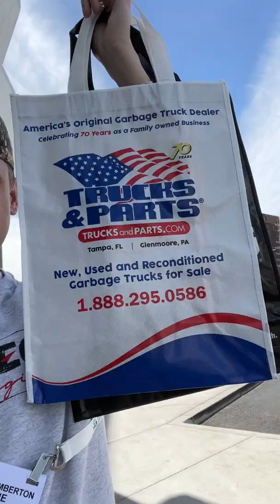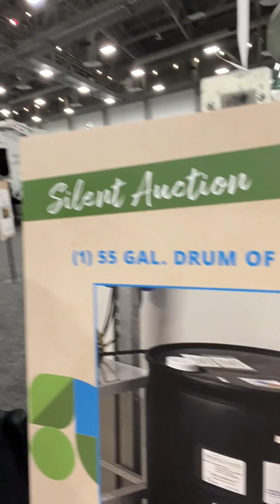Wayne visits the WasteExpo - PART 1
Part ONE of Wayne visiting the 2022 Waste Expo in Las Vegas.